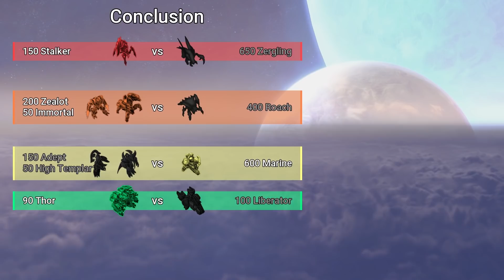Can 650 Zerglings beat 150 Stalkers?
Round 1 ▶ 150 Stalkers vs 650 Zerglings
Round 2 ▶ 200 Zealots and 50 Immortals vs 400 Roaches
Round 3 ▶ 150 Adepts and 50 High Templar vs 600 Marines
Round 4 ▶ 90 Thors (High Impact) vs 100 Liberators

Tya's Unit Tournament features epic battles between units in StarCraft 2, using music from the game's soundtrack. Units are chosen either Protoss, Terran and Zerg forces, or a co-op commander such as Raynor, Nova, Artanis, or Kerrigan. Units use their abilities as directed by a basic AI. All units use Legacy of the Void stats, the same units you'd see in SC2 e-sports controlled by the likes of Serral, Maru, and ByuN.

Though this project is a work in progress, and there are errors that will need to be fixed, so point them out if you spot any! The resource beneath vespene is the unit's cost in the mod I run on the SC2 arcade, Direct Strike. Enjoy!